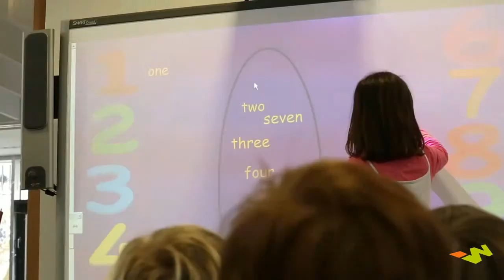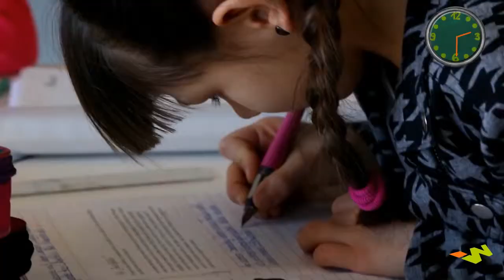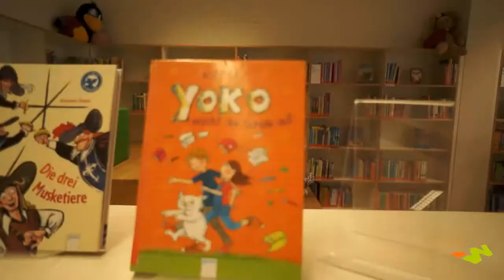Ein GANZ normaler TAG im Westpark, Kooperationsprojekt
Vorstellung des neuen Schulkonzepts der Westparkschule in Augsburg auf dem Sheridan-Gelände in Pfersee. Das Filmprojekt wurde ausschließlich über Sponsoren finanziert, die über die HDQ-Production eingeworben wurden. Eine Kooperationsprojekt der HDQ Production mit der Kleeblatt-Film.